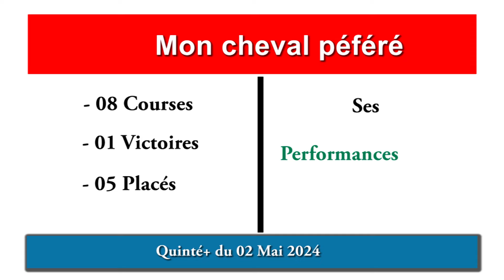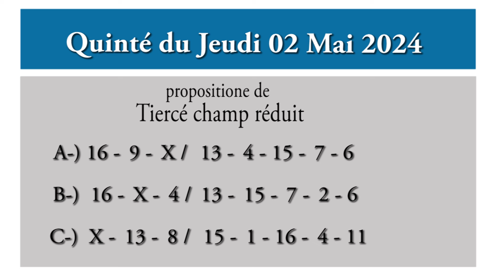PRONOSTIC QUINTÉ DU JOUR JEUDI 02 MAI 2024 PMU CHANTILLY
PRONOSTIC PMU QUINTÉ + DU JOUR JEUDI 02 MAI 2024 CHANTILLY,
02/05/2024
A CHANTILLY 1600 M
Plat
PSF
Départ 20 H15